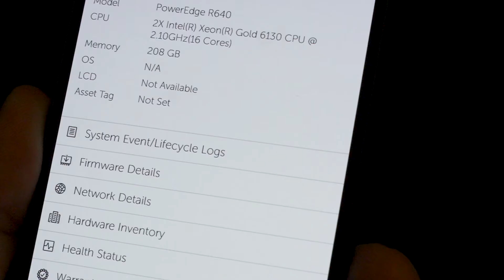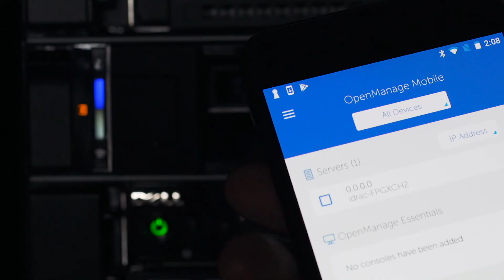Save time and effort managing new Dell EMC PowerEdge servers with OpenManage Mobile and Quick Sync 2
At PT, we discovered it took less time and fewer steps to perform a basic setup of a new 14th generation PowerEdge server, view the health of the server, and view server inventory using the OpenManage Mobile app and Quick Sync 2 technology compared to traditional, manual methods.